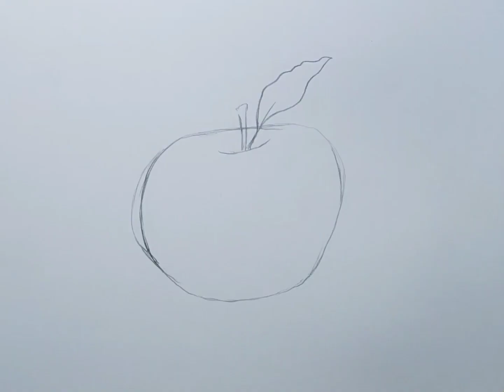como dibujar una manzana con lápices de grafito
Materiales :lápices de grafito trime
Hoja hopalina
Difumino o esfumino
Borrador eléctrico tenwin

Estoy en Instagram como @antoniocandidocarreralopez. Instala la app para seguir mis fotos y videos.